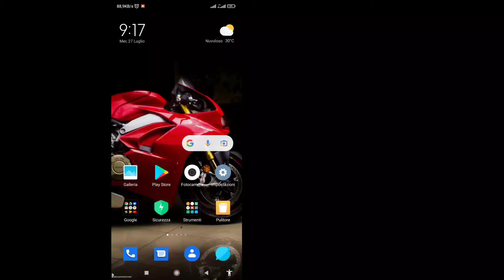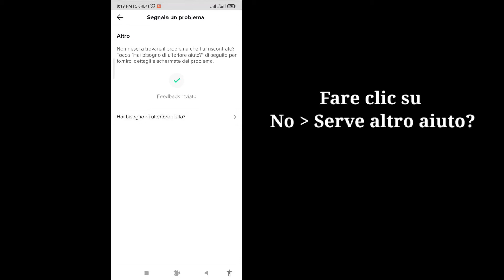Come risolvere l'opzione della cronologia di visualizzazione di TikTok che non viene visualizzata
Come risolvere l'opzione della cronologia di visualizzazione di TikTok che non viene visualizzata | Cronologia visualizzazioni TikTok mancante

 In questo video, ti mostrerò come correggere l'opzione della cronologia di visualizzazione di TikTok che non viene visualizzata | TikTok Watch History Missing guarda questo video completo e impara a seguire tutti i miei passaggi senza saltare.
 È più importante per tutti gli utenti.